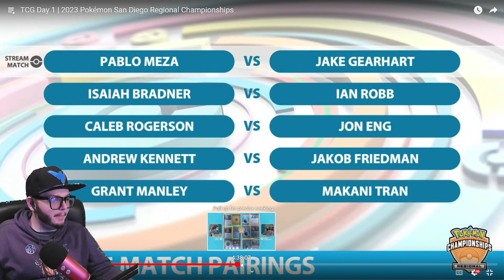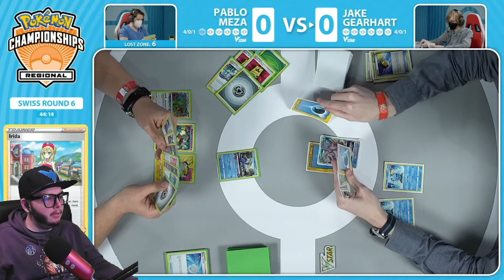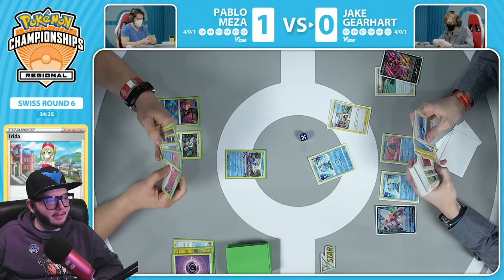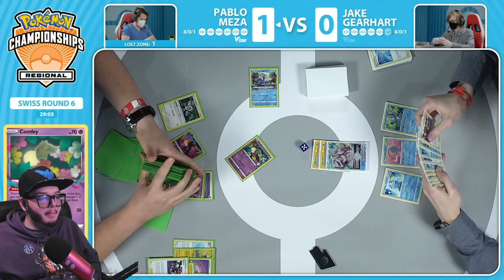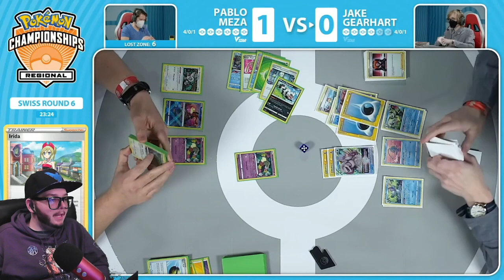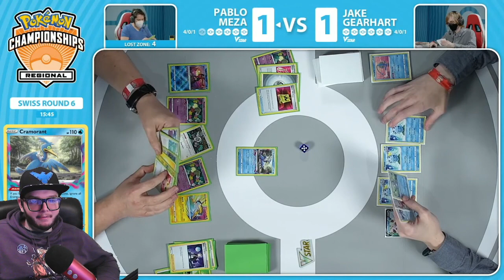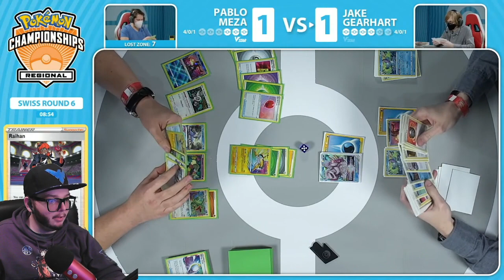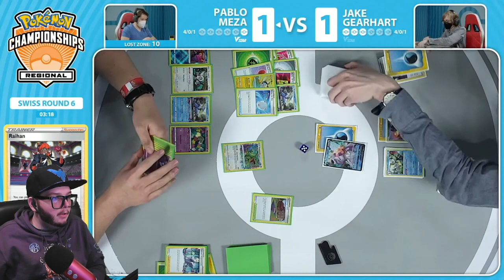Lost Box Rayquaza vs Palkia/Inteleon - Pokemon TCG San Diego Regionals Round 6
We're doing our own commentary over the previously live vod of the Pokemon TCG San Diego Regional Championships.